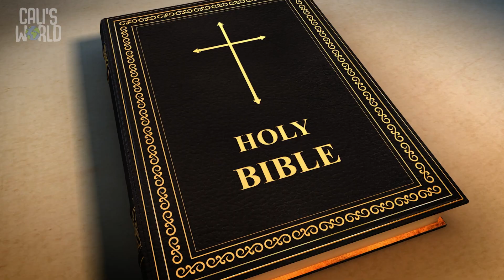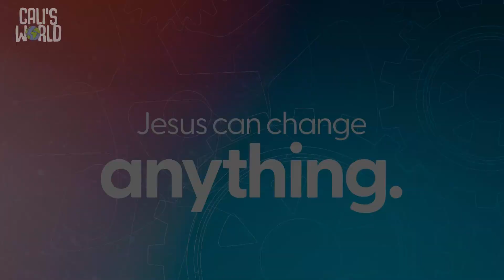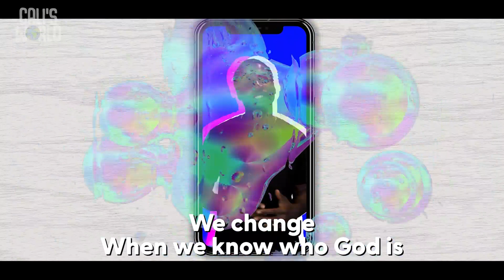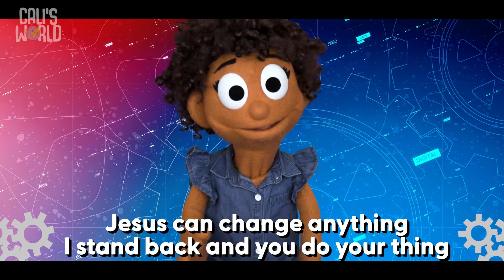Video4 ChangingGears Preschool GrowKids